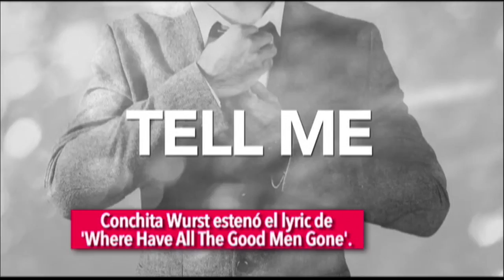ENTRETENIMIENTO: Endry Cardeño en El Último del Día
Endry Cardeño, actriz famosa por su papel de ‘Laisa’ en la telenovela de RCN, Los Reyes, estuvo con nosotros en El Último del Día y esto fue lo que contó de su vida personal y profesional.

Y en Música, la ganadora del festival Eurovisión 2014, Conchita Wurst, nos presenta el video lírico de su nueva canción ‘Where Have All The Good Men Gone’